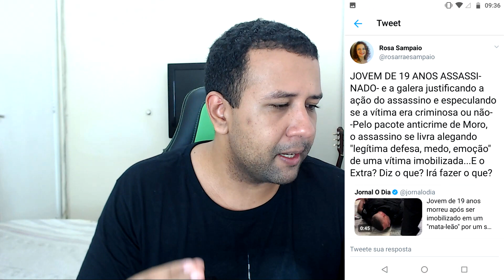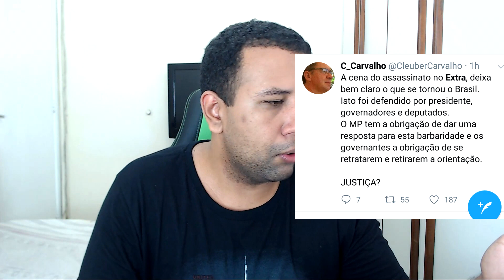O MUNDO ESTÁ DOENTE | Sobre o caso do rapaz no extra...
Um rapaz foi assaltar um supermercado Extra e foi detido por um segurança, que ao imobiliza-lo acabou exagerando, o que resultou na morte do assaltante por parada cardiorespiratoria. Um caso isolado que não diz respeito algum a política. Mas por que a esquerda tenta politizar este ocorrido?